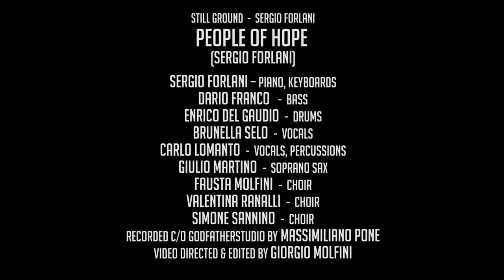SERGIO FORLANI - People of Hope from STILL GROUND.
Sergio Forlani - piano/keyboards, Dario Franco - bass, Enrico Del Gaudio - drums, Brunella Selo - vocals, Carlo Lomanto - vocals/percussions, Giulio Martino - soprano sax, Fausta Molfini - choir, Valentina Ranalli - choir, Simone Sannino - choir.